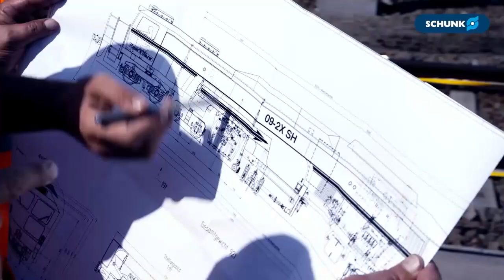SCHUNK Success Story: Plasser & Theurer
🎥 In this edition of our "SCHUNK Success Stories," you'll learn how Plasser & Theurer, a world-leading provider of track maintenance machines, developed customized solutions with the help of SCHUNK to optimize cylinder production. 🤝

SCHUNK supported Plasser & Theurer with an innovative combination of proven standard components and custom solutions. The results:
✅ 30% increase in productivity through optimized machining times
✅ Maximum flexibility for both single-piece and series production
✅ Reduced setup times Ing. Christian Hackl from Plasser & Theurer shares how this collaboration revolutionized the workflow and set new standards.

🌐 Follow SCHUNK on LinkedIn to stay updated on more success stories and innovations

Don't miss this exciting success story from Plasser & Theurer and how SCHUNK clamping technology is taking manufacturing to the next level!